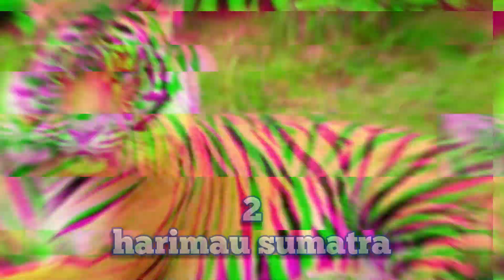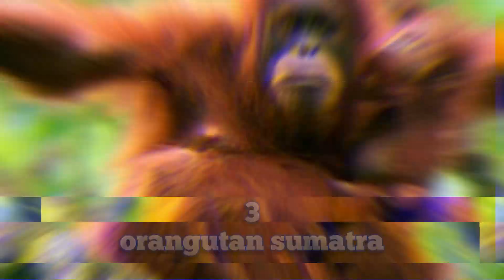15 hewan langkah di Indonesia? 15 hewan paling langka dan hanya ada di indonesia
halo gusy gmna kabarnya ? semoga sehat ya ! amin. mau denger dong pendapat kalian yang selalu ngikutin chanel ini. saran tema konten apa ya yang menarik di bahas. tulis di kolom comentar ya gusy !